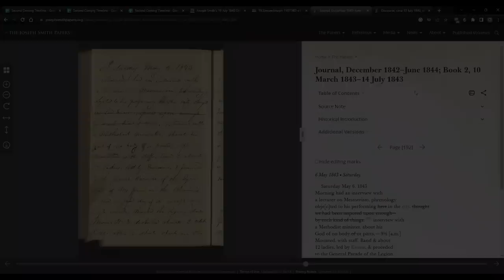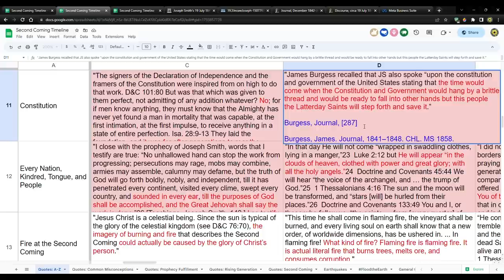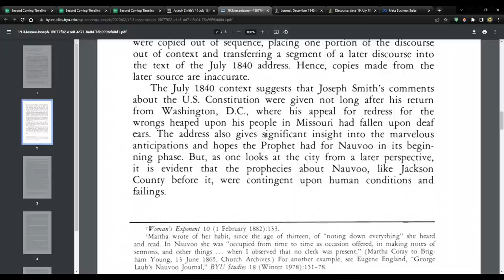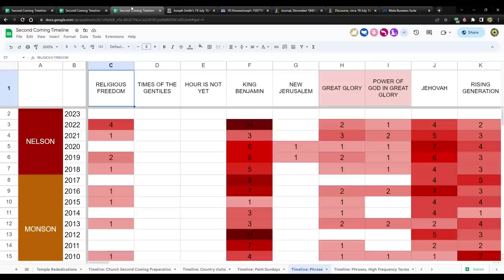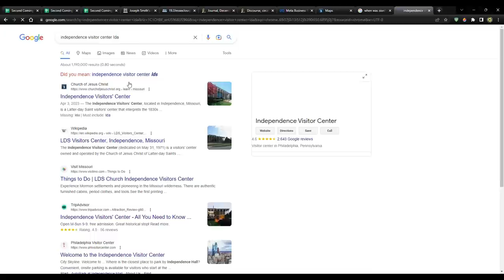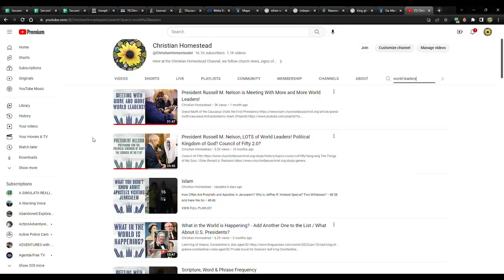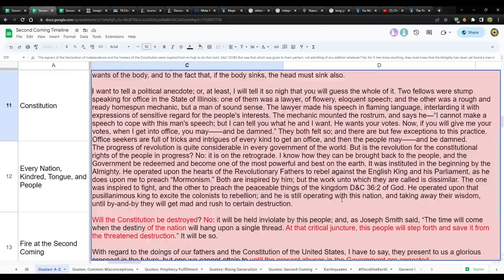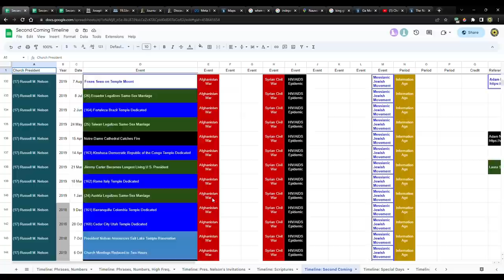Is the Constitution Hanging By A Thread? Looking At Joseph Smith's Prophecy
Joseph Smith’s 19 July 1840 Discourse

President Russell M. Nelson, LOTS of World Leaders! Political Kingdom of God? Council of Fifty 2.0?

CHARITIES!
1. Planting of trees in Israel - bring the land back to life!

Journal, December 1842–June 1844; Book 2, 10 March 1843–14 July 1843

Discourse, circa 19 July 1840, as Reported by Martha Jane Knowlton Coray–B